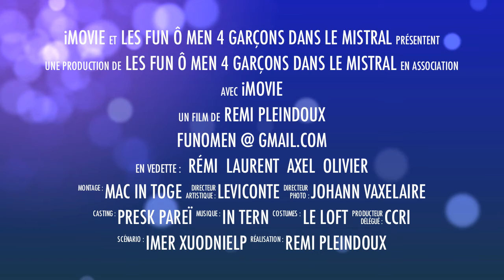FUNOMEN TOUR DE TABLE.mov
les FUN Ô MEN en tour de table, un grand moment !